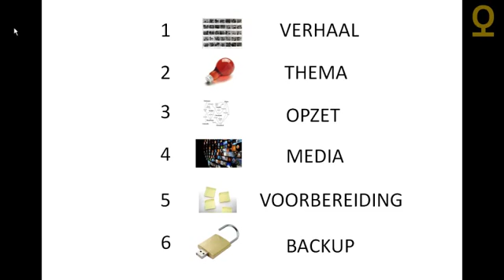Een Powerpoint presentatie in zes stappen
Wil je zien wat de zes basisstappen zijn bij het maken van een Powerpoint-presentatie? Bekijk dan deze instructiefilm van SPONS Learning Company. Meer leren? Bezoek en ontdek onze online modules over werken en lesgeven met nieuwe media!